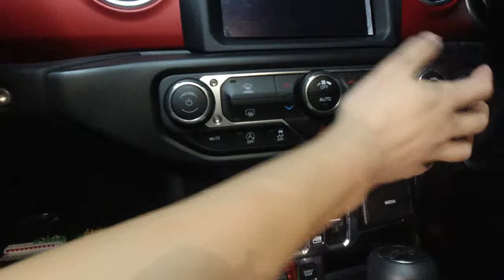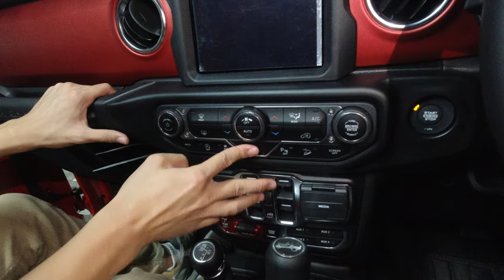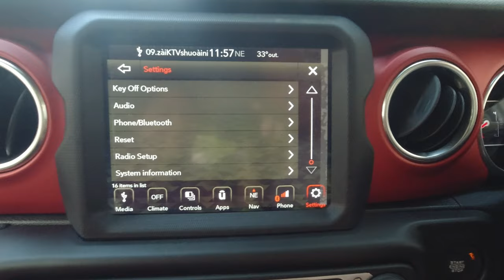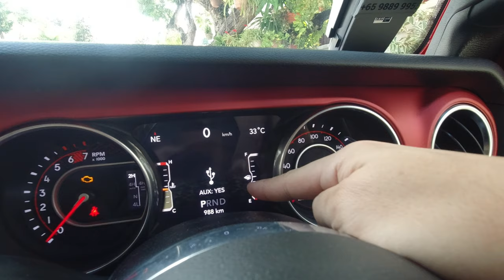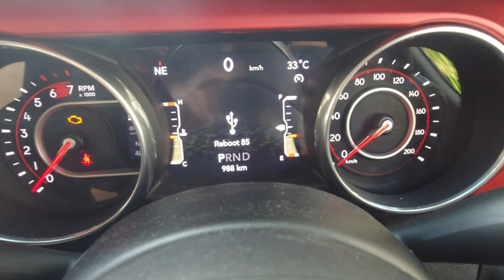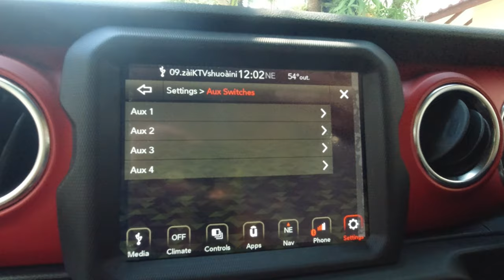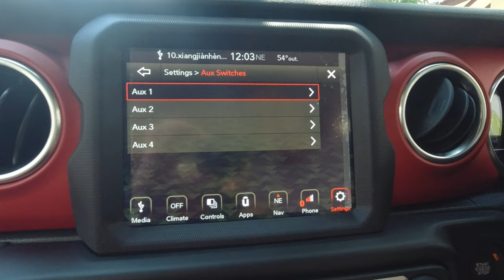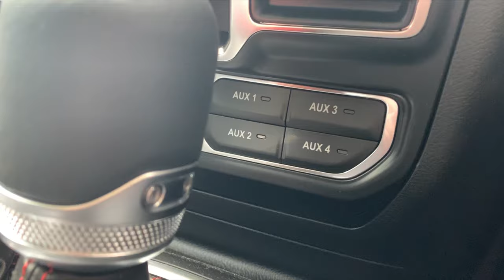Jeep JL Wrangler Aux Switch - Mopar Auxiliary Switch Bank 82215798AD Installation (Part 2 of 2)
In this 2nd installment of our 2-part video on the Mopar Auxiliary Switch, we show you how to route the wires inside the cabin and how to pin in the wires to the provided plugs in the kit!

As it is very technical, this video may seem a little dry and boring but for those who are looking at installing a set of the auxiliary switches from Mopar, please pay attention to the details!

After installing the hardware, we went ahead to activate the software on the Uconnect system using our previously installed Tazer JL Mini! Of course, you may opt to go back to the dealer for activation of the switches by reflashing the ECU at a fee.

Now these auxiliary switches from Mopar blends in nicely with the dash panel and provides a whole lot more options when installing accessories to your JL Wrangler! This is a highly recommended upgrade by me and will serve you well!

If you have any more questions drop them in the comments section below. Now do note that the switches have different Mopar part numbers for the Rubicon and the Sahara models.

Product link:
1. Mopar Auxiliary Switch Bank (Rubicon Trim) - 82215798AD
2. Mopar Auxiliary Switch Bank (Sahara / Sport Trim) - 82215190AD
3. Tazer JL Mini by Z Automotive